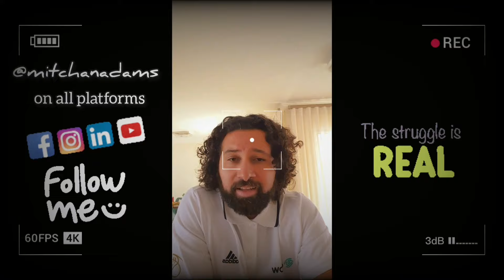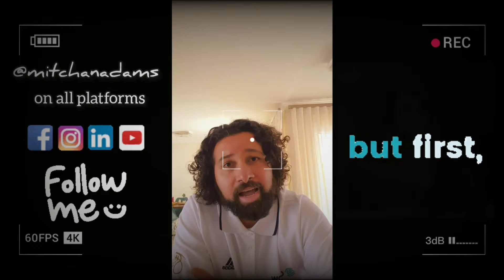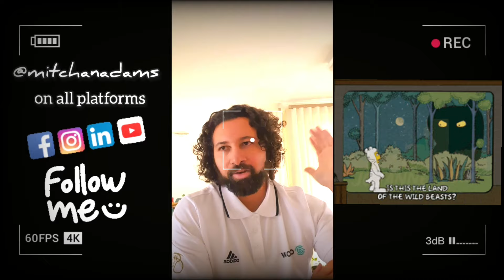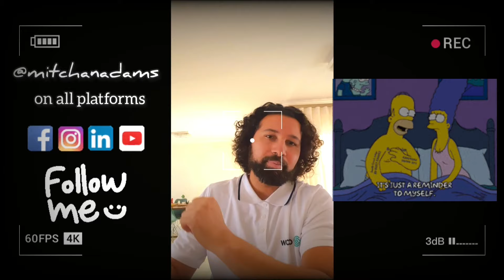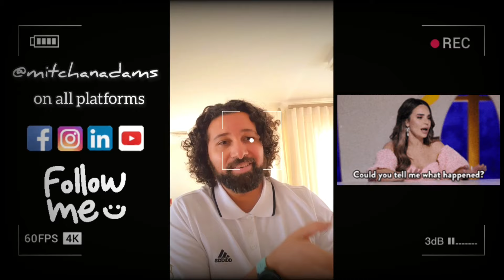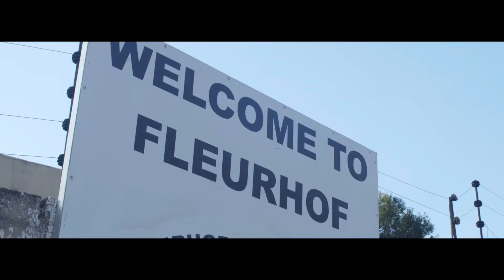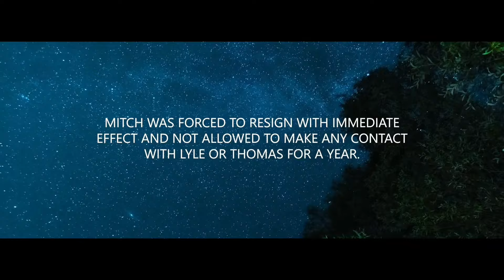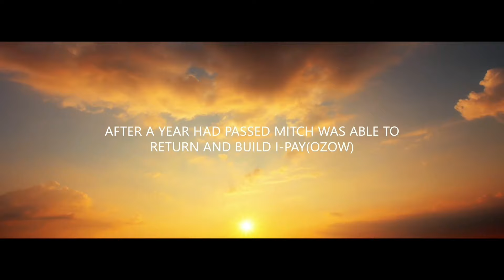Ozow Documentary: How it all started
0:00 - Intro
1:38 - Context of the making of the documentary
10:30 - Actual 20 minute documentary

Ozow is a payment gateway based in South Africa in 2014. The company's founders, Thomas Pays, Lyle Eckstein and Mitchan Adams have overcome many hurdles resulting in a thriving rocket ship, destined for unicorn status. This is their story in a nutshell.